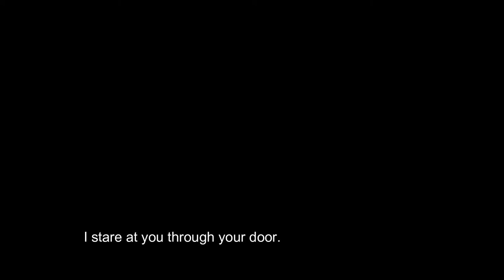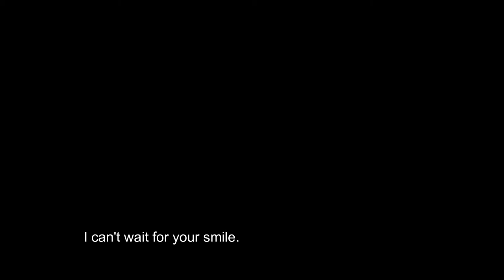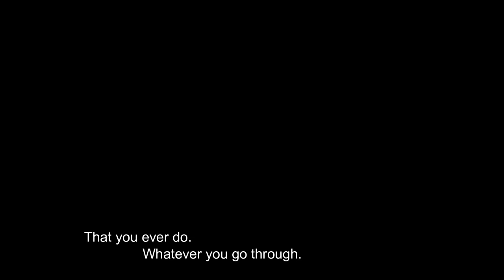I Promise You, Fiona (Lyric Video)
By Eric L. Patten